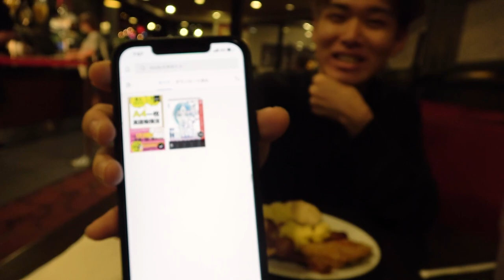世界を飛び回るプロギャンブラーが教える。ガチで英語が話せるようになる勉強法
■ yokosawa.shop ■

すぐにポーカーで遊べるオリジナルチップセットや、ポーカーやギャンブルをテーマにしたCOOLなアパレルがたくさん！

（編集：ひろき）

プロギャンブラー世界のヨコサワのサブチャンネルへようこそ！
このチャンネルでは、メインでは見せない「普段の」ヨコサワの生態に迫ります。

■「ヨコサワポーカーチャンネル」もよろしく！